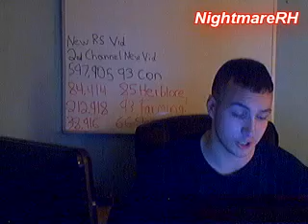Runescape - Full Chaotic Armour?